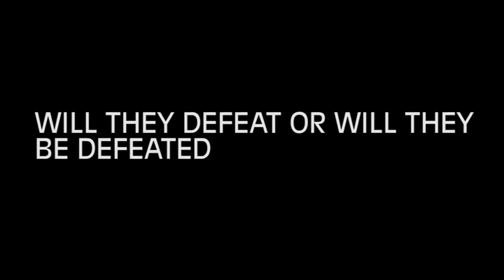FROZEN IN TIME : Short Film By BIB Films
Frozen In Time Tallier
By Ben is Bae Films For Screen It 2016
Full Film Coming Soon